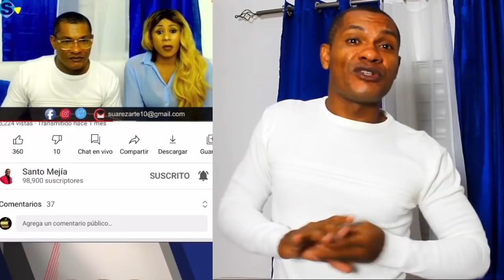IMPORTANTE, NUEVO PROGRAMA BUSCA RECONSTRUIR 30,000 CASA DE FAMILIAS DE ESCASOS RECURSOS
En una entrevista realizada por el equipo de comunicadores del programa 6to sentidos, el coordinador de políticas sociales dijo que un nuevo programa busca reconstruir 30,000 viviendas de familias pobres.